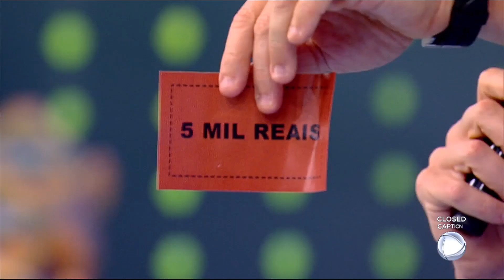Gui Araujo encara 'Máquina da Verdade' e pode faturar um valor em dinheiro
Para ganhar um prémio em dinheiro na rubrica 'Última Chance', Gui Araujo teve que encarar a temível 'Máquina da Verdade' e responder com total sinceridade às perguntas feitas. O empresário deparou-se com questões que foram desde tretas no 'reality' até situações fora da sede e chegou a escorregar em determinado momento. Veja!